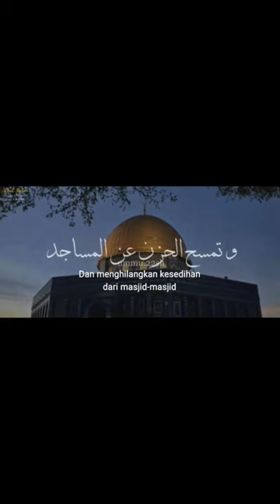mohamed youssef mohamed tarek mawtini